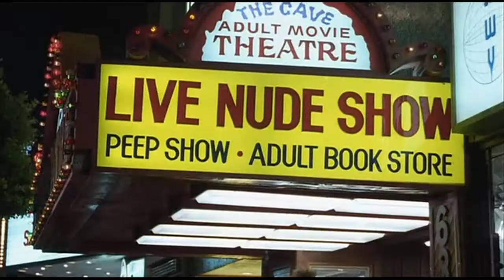Armed and Dangerous 1986 Funny Scene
Funny Scene from the '80s movie Armed and Dangerous (1986) with John Candy and Eugene Levy